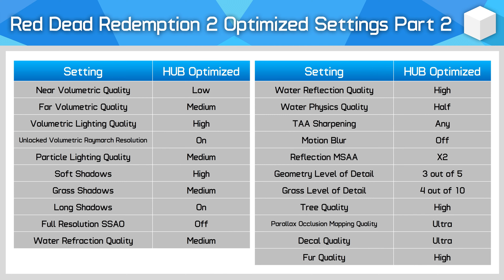GTX 1080 Ti | Red Dead Redemption II (1080p, 1440p & 4K HUB Optimized)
The game is running on Hardware Unboxed's optimized settings at 1080p, 1440p and 4K.

0:00 - HUB Optimized settings
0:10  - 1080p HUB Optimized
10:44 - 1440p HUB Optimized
21:36  - 4K HUB Optimized

PC Specs:
• CPU: Ryzen 9 5900X
• CPU & GPU Cooler: 360mm full custom loop
• CPU Block: EK Quantum Velocity
• GPU Block: EK GTX 1080 Ti FTW3 (Acetal+Nickel)
• Motherboard: ASUS ROG Strix X570-E Gaming
• RAM: Corsair Vengeance RGB PRO 32Go 3200MHz (2x16Go)
• SSD 1: WD_BLACK SN850 1Tb SSD
• SSD 2: Sabrent Rocket 1Tb SSD
• GPU: EVGA GTX 1080 Ti FTW3 (1936Mhz @1.031V & +700 memory)
• PSU: be quiet! Straight Power 11 850W (80+ Platinum)
• Extras: LINKUP White Sleeved Cable extensions
• Case: Lian Li PC-O11 Dynamic White